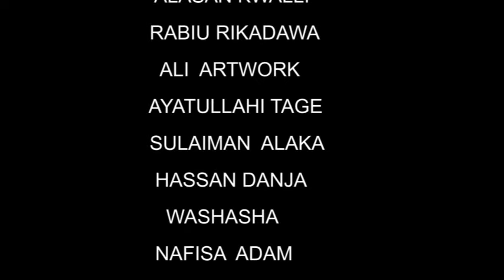dan amadu part 2